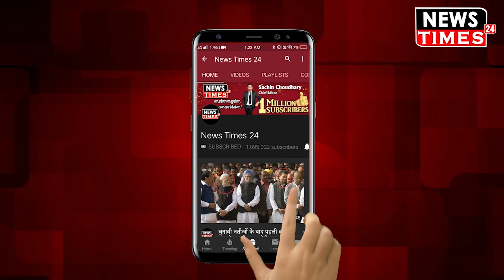कुत्ते का यूरिन पीती है यह खूबसूरत लड़की, इसके पीछे छुपा है एक राज, वजह कर देगी हैरान।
लड़कियां अपने आपको खूबसूरत रखने के लिए क्या कुछ नहीं करती। क्योंकि आजकल लड़कियों के लिए उनकी खूबसूरती ही उनका असली गहना होता है। ऐसे में आज आपको एक ऐसी लड़की के बारे में बताने वाले हैं जो सुंदर दिखने के लिए ऐसा काम करती है जिसके बारे में आपने जिंदगी में भी कभी नहीं सोचा होगा। इस लड़की का नाम है लीन। वो अमेरिका की रहने वाली है। वह अपनी खूबसूरती निखारने के लिए हर दिन अपने ही पालतू कुत्ते का यूरिन पीती है। हालांकि यह सुनकर आपको जरूर अजीब लग रहा होगा, मगर ऐसा करने में इस लड़की को जरा सी भी घिन नहीं आती। उस लड़की ने बताया कि लोग हमेशा उनसे उनकी चमकती दमकती त्वचा का राज पूछते हैं और जब वो उन्हें सच्चाई बताती है तो लोग यह सुनकर हैरान रह जाते हैं।

लीन का मानना है कि रोजाना यूरिन पीने से उसके चेहरे पर पिंपल्स नहीं होते और हमेशा निखार भी बना रहता है। जब वो पहली बार यह पी रही थी तो उन्हें बेहद अजीब लग रहा था। मगर धीरे-धीरे उनको इसकी आदत पड़ गई। एक समय उनके चेहरे पर काफी मुंहासे थे। मगर अब यह पूरी तरह ठीक हो गई और फेस पर एक अलग सी चमक आ गई है। वह रोज अपने कुत्ते को पार्क में घुमाने ले जाती है और उसका पेशाब इकट्ठा करके रोजाना एक गिलास पीती है। साथ ही साथ वो कहती है कि कुत्ते के पेशाब में विटामिन ए, विटामिन ई और कैल्सियम होता है, जिसे पीने से कैंसर जैसी खतरनाक बीमारी से काफी हद तक बचा जा सकता है।